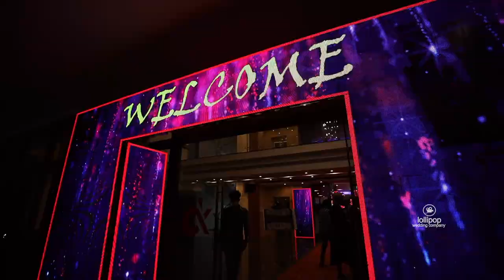Dr. Asmitha & Dr. Ajmal | Muslim Wedding Teaser 2022 | lollipop wedding company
lollipop Wedding Company

Call For Dates : 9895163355 ,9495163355